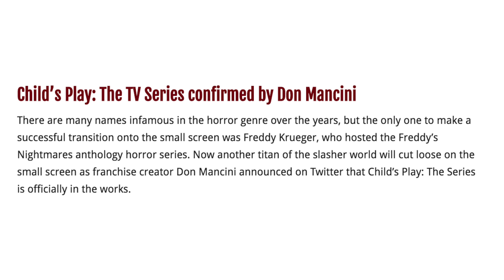A Child's Play Reboot from MGM. Why?